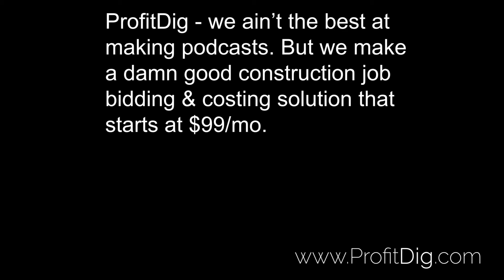Watch 4 Idiots Try to Make a Podcast - the Making of the ProfitDig Radio Show Construction Podcast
A behind the scenes look as the ProfitDig crew sets up mics and recording equipment to record an episode of the ProfitDig Radio Show.

Hollywood producers these guys are not, as you witness them fumble through the process.

ProfitDig - we ain't too good at making podcasts. But we are very good at making a construction job bidding and costing solution that starts at only $99 per month.